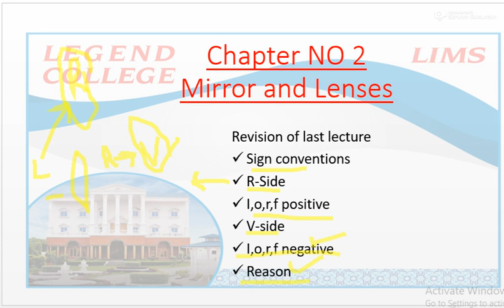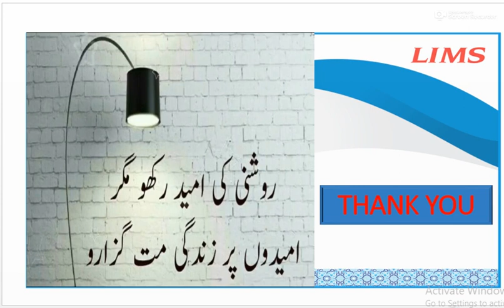Lecturer Umema Shakoor# Optics # Lecture17 # BS Physics 6# Msc Physics#